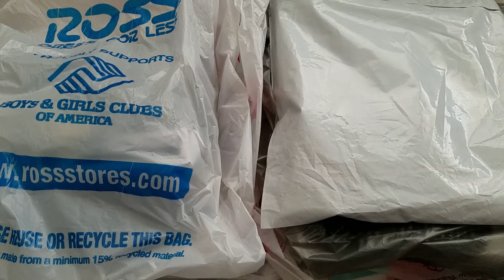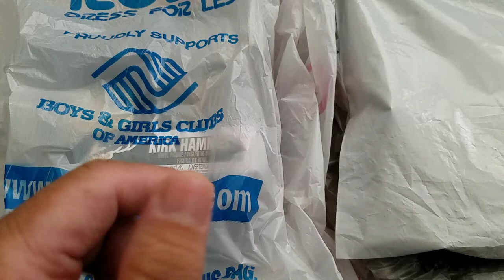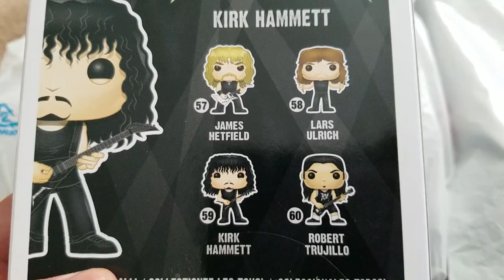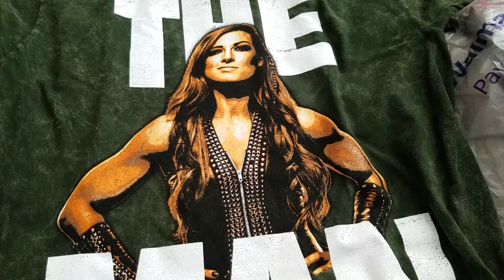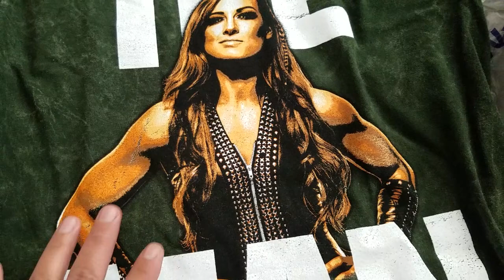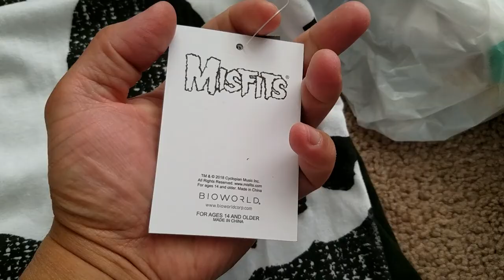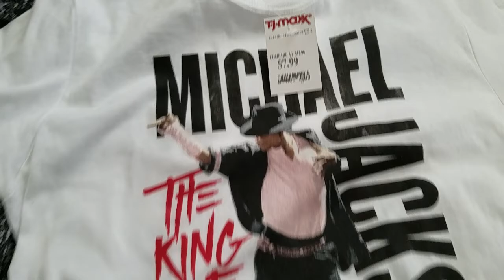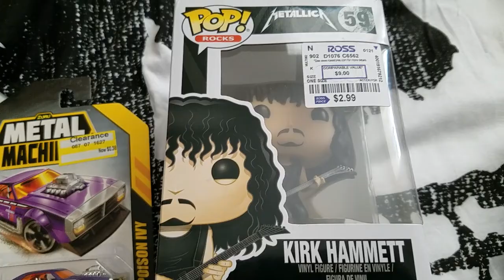Funko Pop, Metal Machines Cars, WWE Becky Lynch, Misfits, Michael Jackson & PlayStation T-Shirt Haul